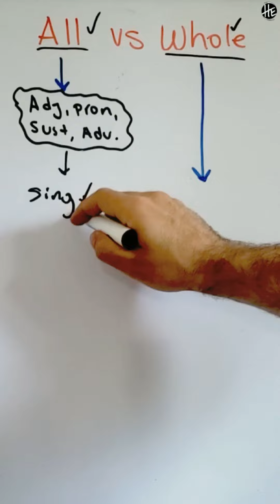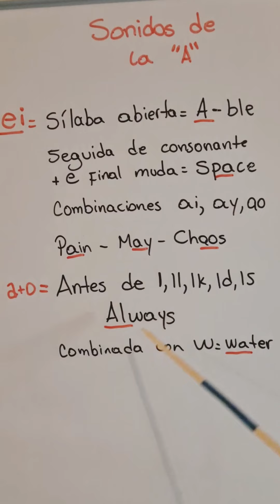¡MEJORA tu INGLÉS con estas FRASES ESENCIALES! 🌟